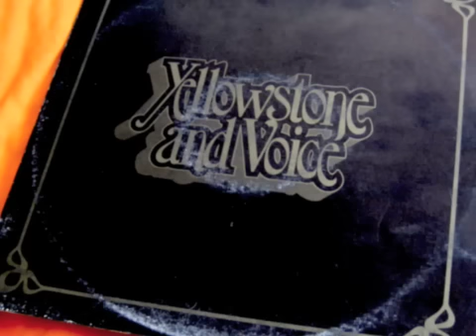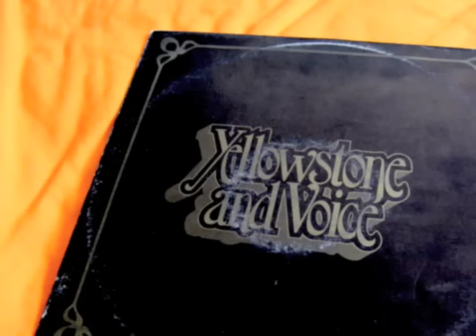The Flying Dutchman - Yellowstone And Voice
Posted first on YouTube. From Yellowstone And Voice self titled album released in Australia by EMI